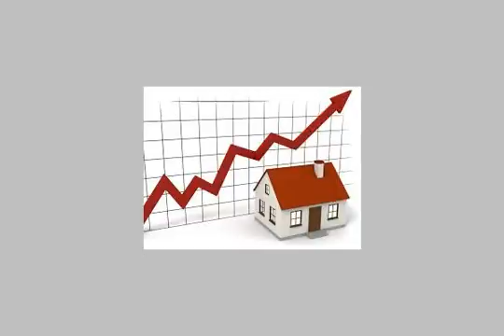Chalet For Sale In Ras Sidr - mlseg.com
Chalet For Sale In Ras Sidr هتصدق لو قولتلك ان يارا كوين اجمل منتجعات راس سدر حققتلك كل اللى بتحلم بيه واللى مافكرتش حتى فيه شاليه فى قلب مدينه راس سدر على البحر على طول والارض مسجله والشاليهات ارضى واول بس يعنى ولا زحمه ولا دوشه ويعنى الخصوصيه والامان لان المنتجع مبنى على خليج يعنى البحر عديم المد والجزر ده غير الخدمات اللى اكيد هتحتاجها فندق وكافتيريات ومطاعم وملاعب وحمامات سباحه كل ده وتسليم فورى وبتسهيلات فى السداد اتصل دلوقتى وامتلك شاليه على البحر على طول - راس سدر - Egypt Real Estate | Ras Sidr | Chalet For Sale